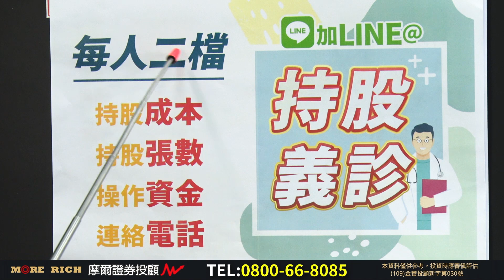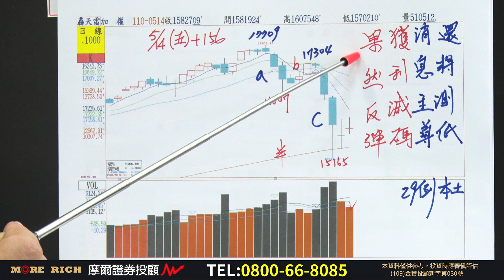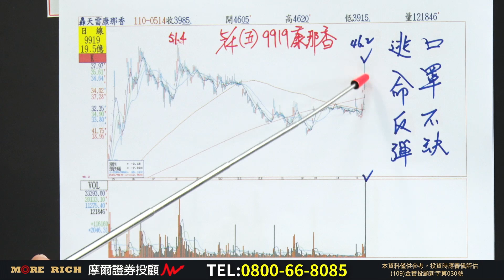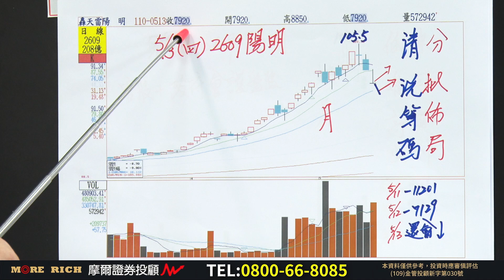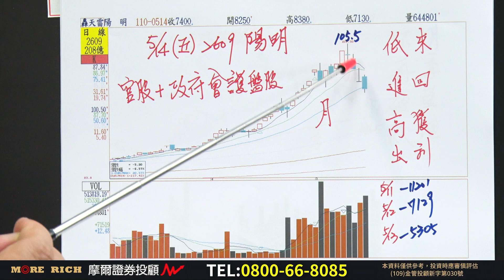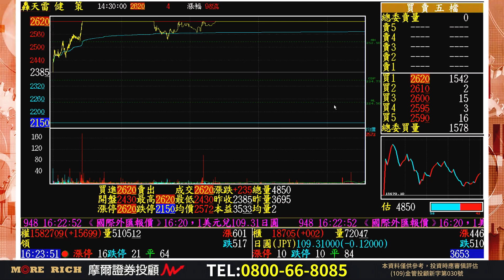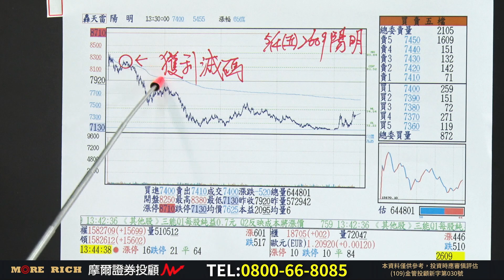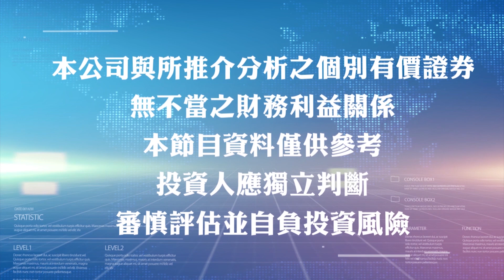'21.05.14【豐富│得勝兵法】果然反彈完全預告完全印證 欣興 南帝 陽明 賺！轉！賺！ 下週行情又將如何規劃獲利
來賓：摩爾投顧 黃睿緯老師
主題：果然反彈完全預告完全印證 欣興 南帝 陽明 賺！轉！賺！ 下週行情又將如何規劃獲利